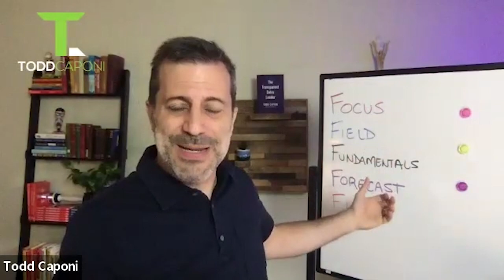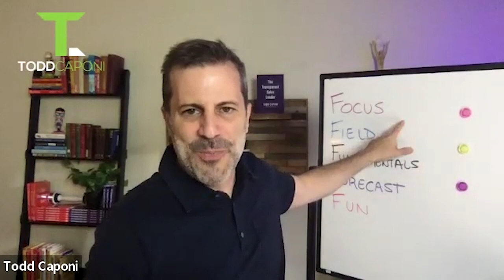PuzzleHR present "Pieces" a webinar with Todd Caponi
Puzzle HR's President and COO Chris Timol interviews Todd Caponi author of The Transparent Sales Leader